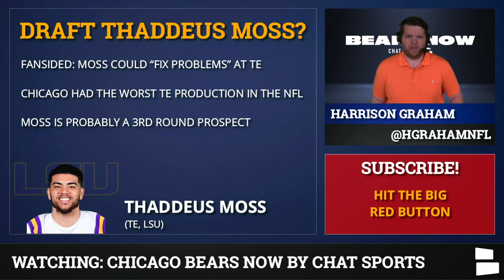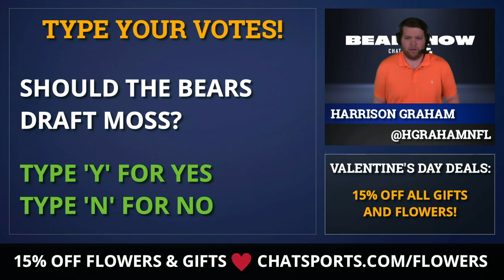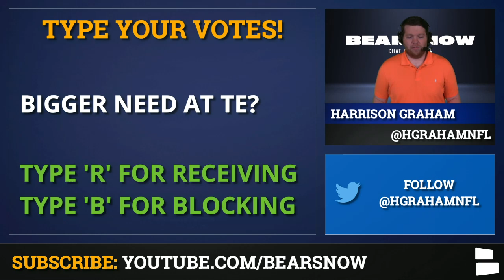Bears Draft Rumors: Top 3 Tight Ends The Bears Should Target In The NFL Draft Feat. Hunter Bryant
Chicago Bears Rumors & News:
- Draft Thaddeus Moss?
- Bears’ lackluster TE production in 2019
- Top 3 Tight Ends Targets in the 2020 NFL Draft:
- #3 Thaddeus Moss, LSU
- #2 Hunter Bryant, Washington
- #1 Cole Kmet, Notre Dame
- Watch Monday’s episode of Chicago Bears Now on the possibility of trading up for the #1 pick in the NFL Draft

The Bears offseason is in full swing and Bears rumors continue to circulate because of it. NFL Free Agency is just a month away and the NFL Draft will follow soon after. Chicago needs to improve at the tight end position and Fansided suggested that LSU TE Thaddeus Moss could be what the Bears need. Chicago Bears Now host Harrison Graham gives his thoughts on this Bears Rumor & offers his top 3 tight ends the Bears should target in the 2020 NFL Draft.

Thaddeus Moss is a solid draft prospect that will get some consideration on Day 2 of the NFL Draft. He’s more of a Round 3 prospect, but if Chicago trades down from one of its Round 2 picks, he could be an option. Hunter Bryant out of Washington is an excellent receiving TE. Bryant isn’t much of a blocker, but he would give Mitchell Trubisky another weapon to throw to on offense. Cole Kmet out of Notre Dame is probably the most complete tight end in this year’s NFL Draft. If he’s available at pick #43 or #50, he’s certainly a worthy option for Chicago.

Chicago Bears Now is our new show from Chat Sports & NFL Daily, and host Harrison Graham will keep you updated with the latest Bears free agency rumors, Bears draft rumors, and much more Bears news & rumors.

Download the Chat Sports app for iPhone or Android to follow Bears news, rumors, and scores